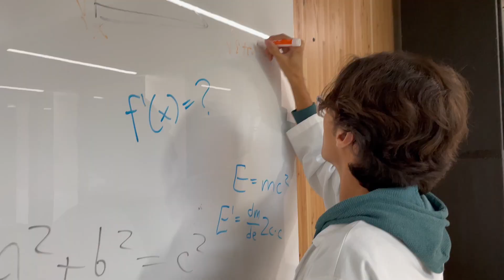Frankenstein in College | Trailer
Relive the classic retelling of a man who made a monster...in college...

Frankenstein in College releases October 27th, 2023 to the NUAMES Film Club YouTube page.

Written and directed by Tristen (Moosion Impossible, The Beans Movie), Produced by NUAMES Film Club. Starring Kaestin, Brock, Gabe, and Tobias. The film follows a young Vector Frankenstein as he creates a monster to win a college science fair award, unknowing of the consequences of creating a whole new life form.